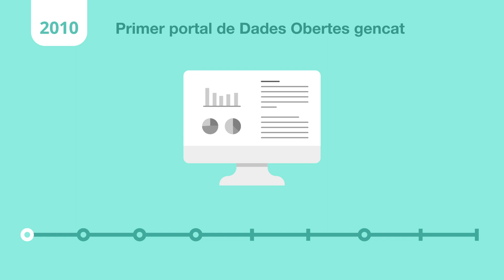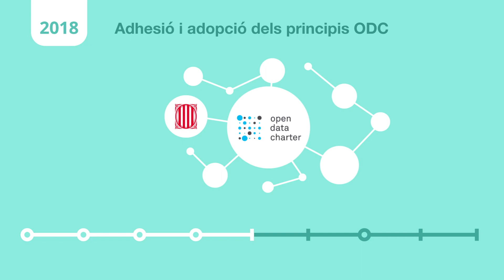10 anys de dades obertes a gencat: us en fa un resum la Mar, la nostra youtuber preferida!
No us perdeu aquest nou vídeo de la Mar, la nostra youtuber de capçalera, què amb el seu vídeoblog La Mar de Dades, sempre està a punt per comentar-nos les darreres novetats sobre el món de les dades obertes. Ha fet un resum força complet de l’evolució de deu anys de dades obertes a la Generalitat de Catalunya. L’administració catalana, pionera a l’estat espanyol junt amb el País Basc, ha evolucionat, amb tecnologia i recursos humans, per tal d’oferir a la ciutadania informació contextualitzada i actualitzada que afavoreixi el retiment de comptes i la generació de valor econòmic i social.